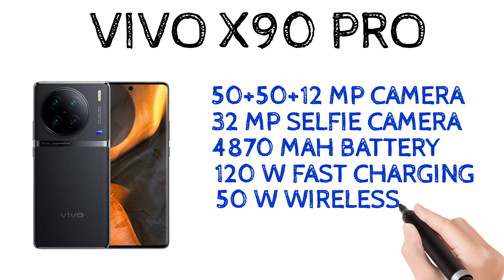Vivo X90 Pro 5g ഇന്ത്യയിൽ എത്തി | Spec Review Features Specification Price India | Malayalam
vivo x90 pro 5g has been launched in india. vivo x90 pro 5g comes with 6.78" amoled display, punch hole display, curved display, 120 hz refresh rate, mediatek dimensity 9200 processor, 5g support, 12 gb ram, 256 gb internal memory, 50+50+12 mp rear camera, 32 mp selfie camera and 4870 mah battery with 120 w fast charging support, 50 w wireless charging support. lets check about vivo x90 pro 5g spec review features specification price launch date in india in malayalam

my gadgets